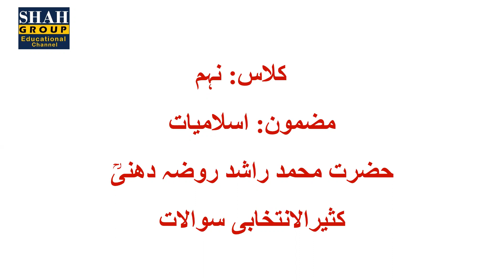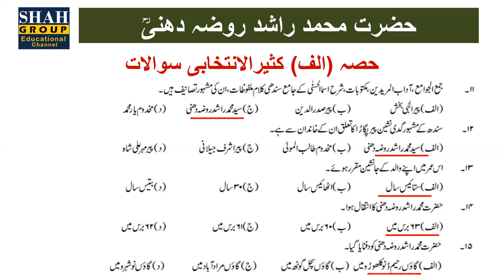CLASS: IX ISLAMIAT| حضرت محمد راشد روضہ دھنیؒ کثیرالانتخابی سوالات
CLASS: IX ISLAMIAT
حضرت محمد راشد روضہ دھنیؒ  کثیرالانتخابی سوالات